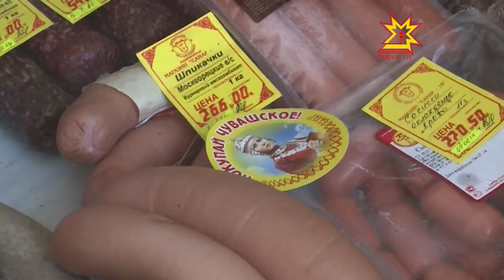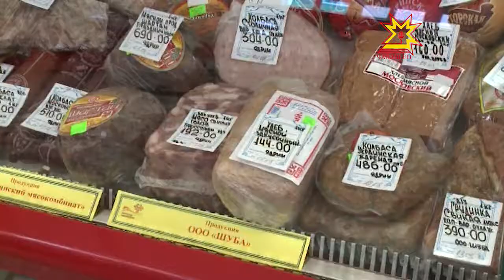Чăваш таварне туянăр!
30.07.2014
Хамăр тăрăхра кăларнă тавара сентресем çинче тупма йывăртарах. Чăваш таварĕсене пĕчĕк лавккасенче е пысăк суту-илÿ çурчĕсенче тĕл пулсан та вĕсем хаклă. Ку тата ытти çивĕч ыйтусене Чăваш Республикин экономика министрĕ Владимир Аврелькин ирттернĕ брифингра пăхса тухрĕç.